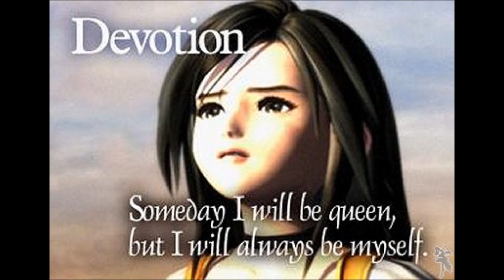Let's Play Final Fantasy IX Ep 35 Destruction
Alexandria is under attack but Dagger seems to be having different problems.